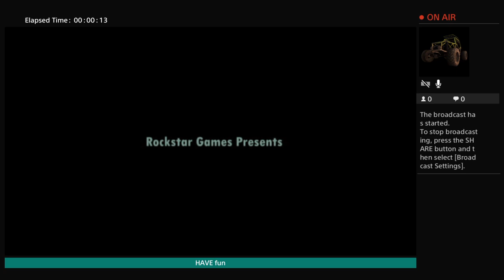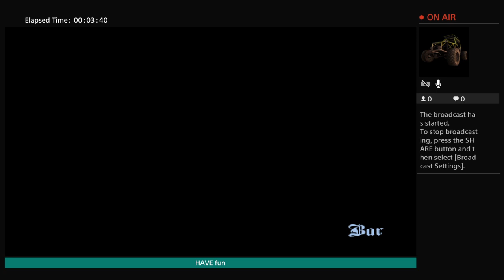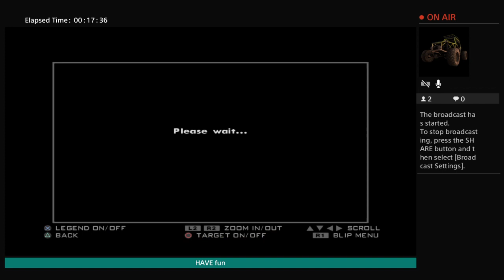Gta sa Road to all CP Girl Friend Vehicles